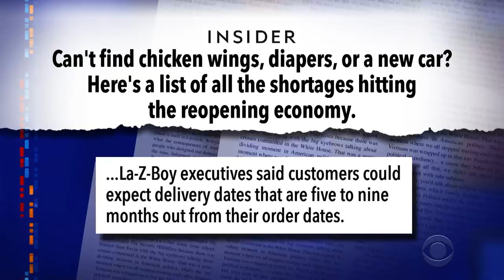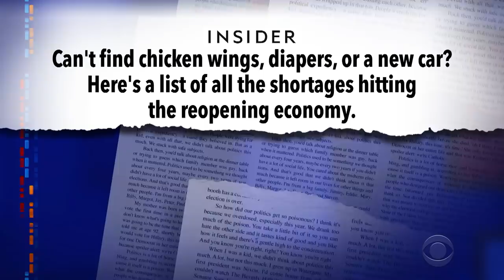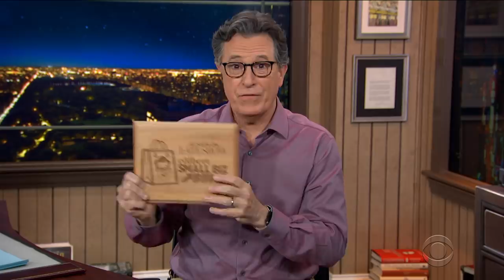Lazer Ladies, Healthy Appetites, Just Heavenly Fudge & More Receive The Colbert Small Biz Bump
In his ongoing quest to boost American small businesses who have struggled during the pandemic, Stephen is once again summoning the power of the ColbertSmallBizBump, this time in support of outfits like Lazer Ladies custom engravers in Las Vegas, Healthy Appetites Natural Foods in Plymouth, Massachusetts, and a very special place called Just Heavenly Fudge Factory on Lopez Island, Washington. Do you know of a small business in need of a boost? Post about them on social media using the hashtag ColbertSmallBizBump and you might see your favorite business profiled on A Late Show!